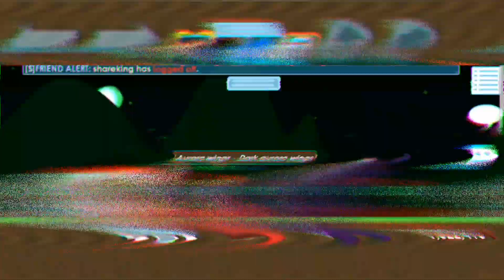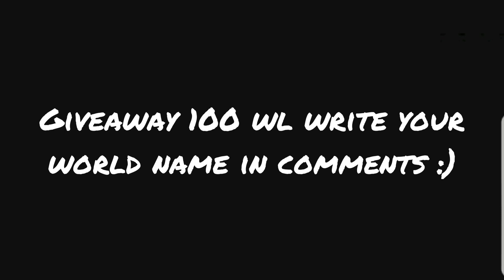Halloween 2019 / growganoth dropping blinging set/ Growtopia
Press like for more videos like this :)